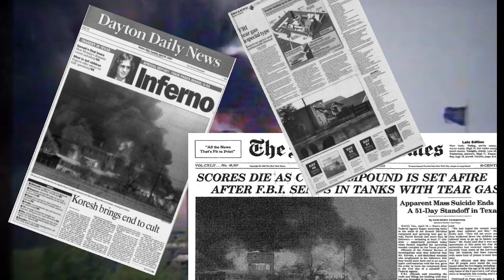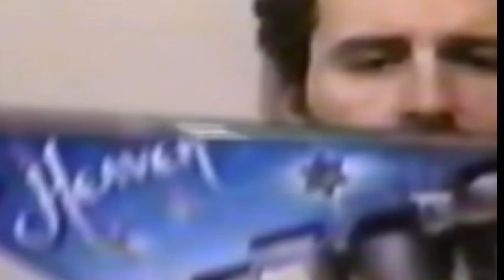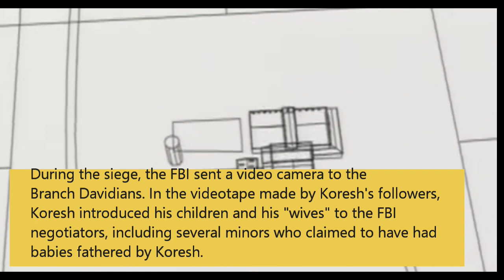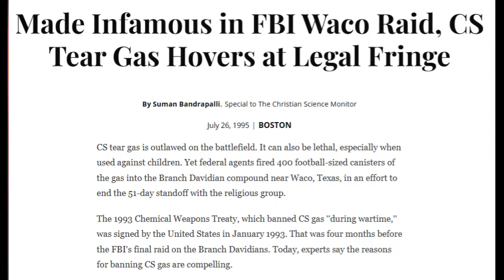The Texas Standoff That Claimed 80 Lives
In this gripping video, we delve into one of the most tragic and controversial events in American history—the Texas standoff that resulted in the loss of 80 lives. Join us as we explore the complex circumstances surrounding this standoff, the key players involved, and the lasting impact it had on law enforcement and public perception.

🌟 In this video, you'll discover:
- A detailed timeline of the events leading up to the standoff and its dramatic conclusion.
- Insights into the motivations and beliefs of those involved in the conflict.
- The role of law enforcement and the decisions that escalated the situation.
- Reflections on the aftermath and how it shaped policies and discussions around similar incidents.

Join us as we uncover the harrowing details of this standoff and its implications for society.

🌏 ABOUT ME
G'Day, I'm Aussie Mike! I'm originally from Australia but I relocated to the United States in 2018, dragging my family along for the ride too. Whilst Australia will always be my home, I love living in the southern United States and have always felt like Nashville Tennessee was my home! I do miss the beach though 🏄

FDU2DS is about my journey, my experiences and comparisons between the two countries that I love. It is not meant to offend any person or culture, much of it is lighthearted and stat based too.

0:00 Introduction
0:30 Where is Waco Texas
1:15 The Waco Siege
1:53 David Koresh
2:25 The ATF Raid
4:28 Government Handling